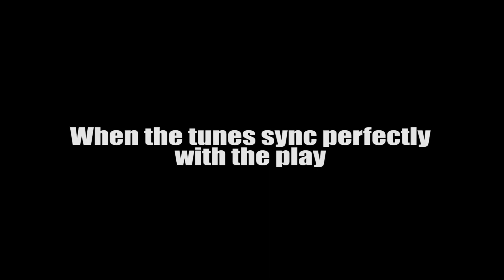BC Highlights 2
Cool/funny plays from last couple weeks.